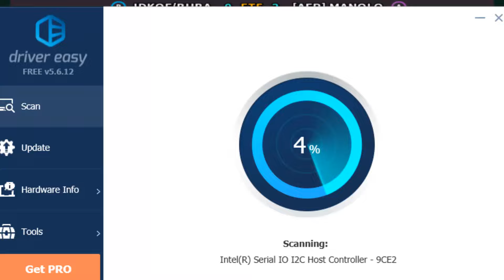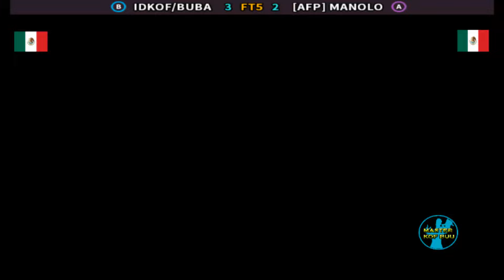KOF 2002- RANGO A VS RANGO B DESAFIO INCREIBLE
Retos en el emulador fightcade 2 por el ranking online